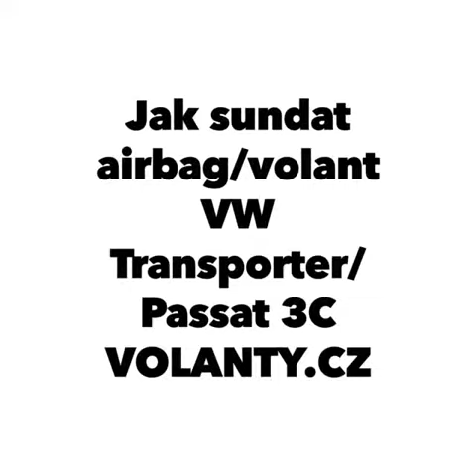Cum să dezasamblați volanul + airbagul Vw T5 Multivan 2007 - 2009